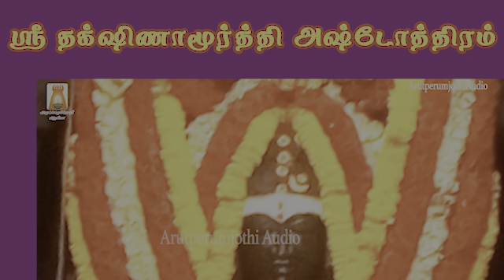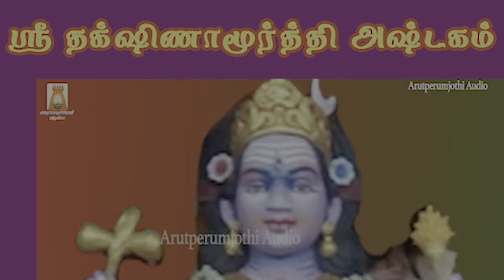SRI DAKSHINAMURTHI ASHTAKAM | दक्षिणामूर्ति अष्टकम | THURSDAY SPECIAL | MOST DAKSHINAMURTHI MANTHRAM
குரு அஷ்டகம் | தக்ஷிணாமூர்த்தி அஷ்டோத்திரம் | தக்ஷிணாமூர்த்தி அஷ்டகம் |
வியாழக்கிழமை அன்று கேட்க வேண்டிய மிக சக்தி வாய்ந்த தக்ஷிணாமூர்த்தி மந்திரம் |ஸ்ரீ தக்ஷிணாமூர்த்தியை பூஜித்தால் அறிவையும் ஆற்றலையும் தந்து வாழ்வை மேன்மையுறச் செய்வார் |ஸ்ரீ குருப்யோ நமஹ